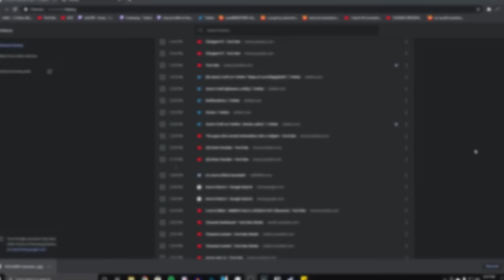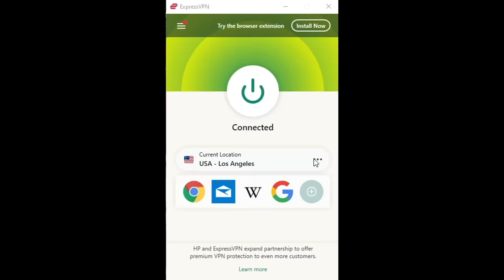We Watched Bratz w/ Pretty Much It...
to find out how to get ExpressVPN free for 3 months.

BWA

smash like

wiki: Bratz: Rock Angelz is a 2005 American computer-animated film based on the Bratz fashion doll line manufactured by MGA Entertainment. Directed by Mucci Fassett and written by Peggy Nicoll, it is the second instalment in the Bratz film series. It stars Olivia Hack, Soleil Moon Frye, Dionne Quan, Tia Mowry-Hardrict, Charlie Schlatter, Ogie Banks, Kaley Cuoco, Lacey Chabert, Greg Ellis, Jessica DiCicco and Wendie Malick.